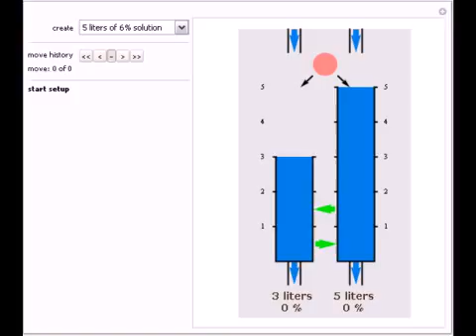Saltwater Puzzle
You are given two jugs, one with 3 liters capacity and one with 5 liters capacity, an unlimited supply of water, and a salt tablet. The salt tablet produces a 100% salt solution when dropped into one liter of water. The challenge is to produce different...